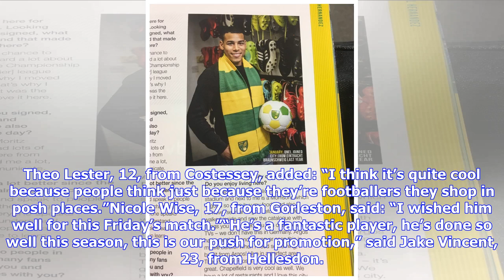‘Onel Hernández to your collection point please’ - footballer meets excited fans at Norwich Argos...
‘Onel Hernández to your collection point please’ - footballer meets excited fans at Norwich Argos store

Video PUBLISHED: 17:45 06 March 2019 | UPDATED: 17:45 06 March 2019 Taz Ali Onel Hernández at Norwich Riverside Argos signing for Norwich City fans. Picture: Tony Thrussell Archant Canaries footballer Onel Hernández was able to tear himself away from the Argos catalogues to speak to fans at the Norwich Riverside store. Onel Hernández at Norwich Riverside Argos signing for Norwich City fans. Picture: Tony ThrussellCrowds of people gathered at the Argos shop from 3pm to get their shirts and memora...